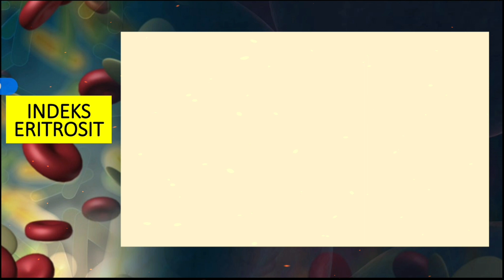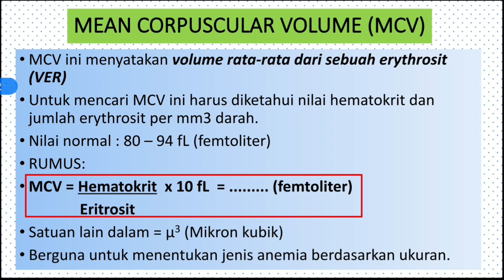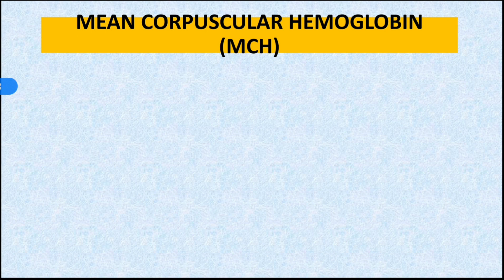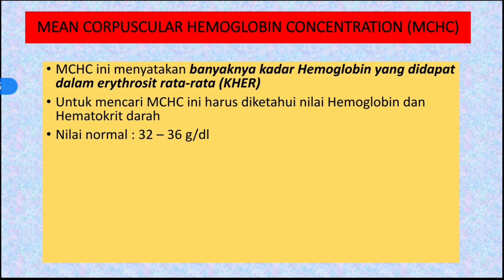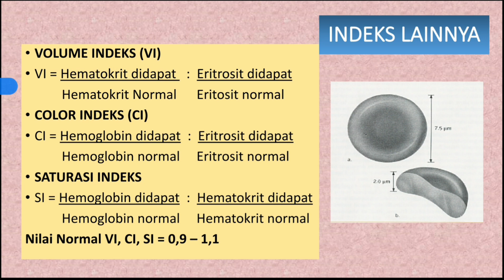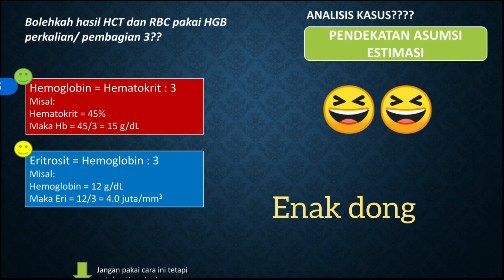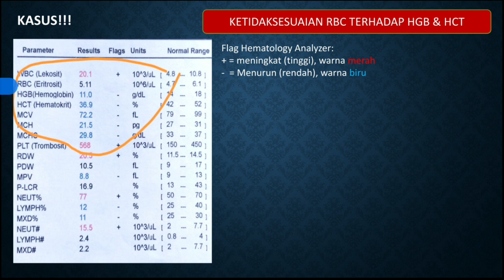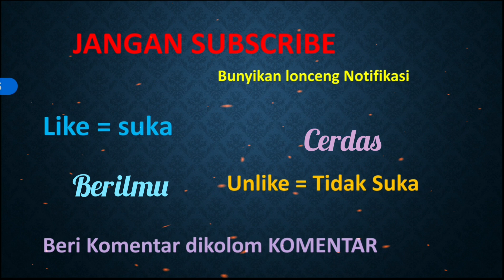11. Indeks Eritrosit bagi ATLM Analis Kesehatan | MCV MCH MCHC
Indeks Eritrosit pada umumnya mencari nilai MCV,  MCH dan MCHC dengan terlebih dahulu diketahui nilai Hematokrit, kadar hemoglobin dan hitung Eritrosit

Edukasi bagi Analis Kesehatan Ahli Teknologi Laboratorium Medik